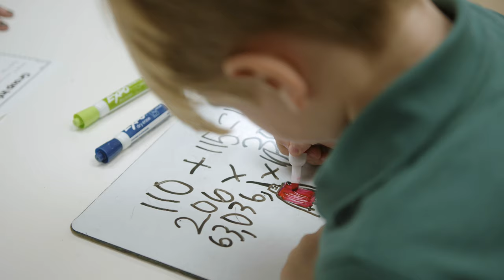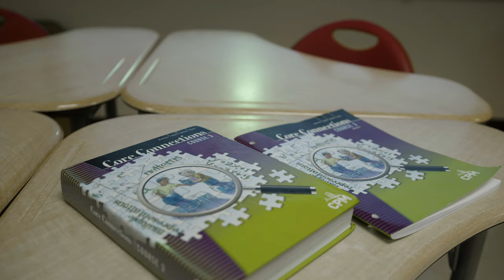Arlington Classics Academy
Learn more about Arlington Classics Academy, an open enrollment tuition-free public charter school in Arlington, Texas.  ACA serves over 1,500 students from kindergarten through 8th grade.